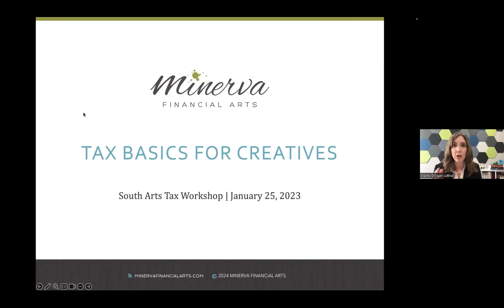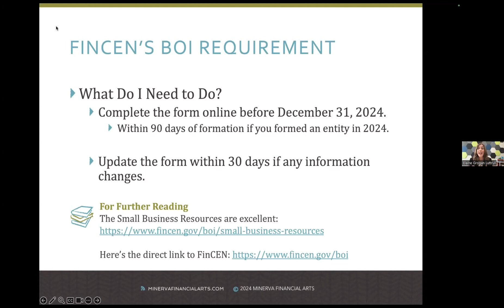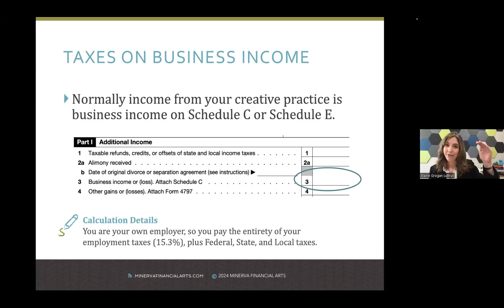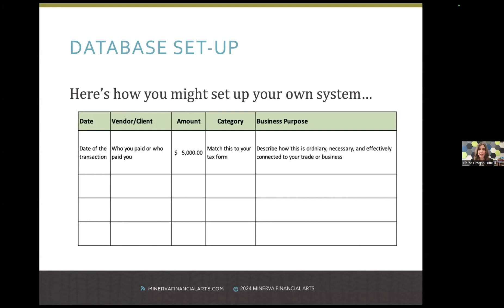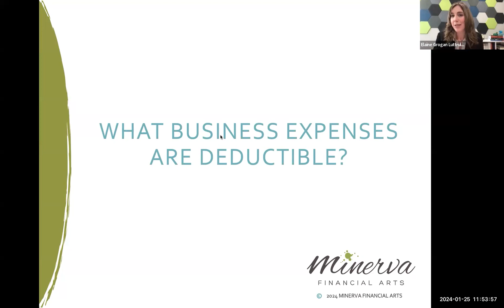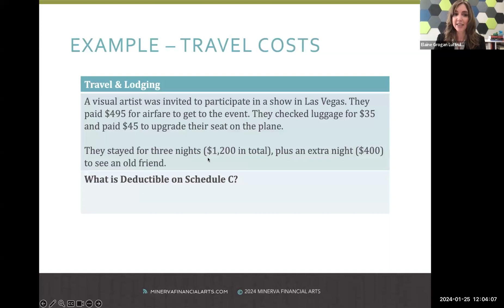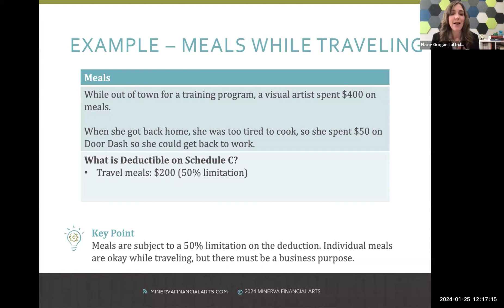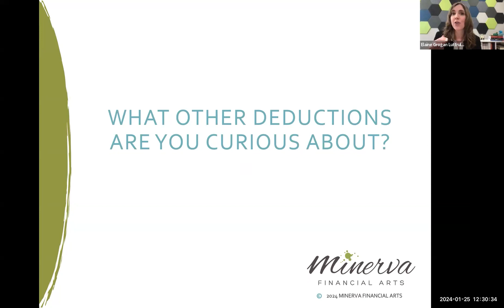Webinar - Tax Basics for Creatives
If it is true that the only certain things in life are death and taxes, this workshop will make navigating one of those things considerably easier. We’ll review federal income tax basics for creative individuals, including common deductions claimed by creative entrepreneurs. We’ll also outline how the tax landscape changes based on the type of income an artist earns and highlight key aspects of tax law that impact financial wellness, including deducting interest for student loan payments and saving for retirement.

This webinar hosted by Elaine Grogan Luttrull, Minerva Financial Arts.

This webinar was recorded on January 25, 2024.

For more information about South Arts, visit southarts.org.